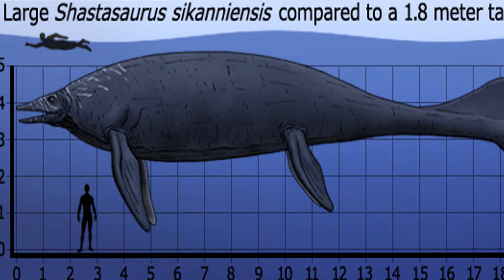Shastasaurus Pacificus: Prehistoric Sea Monster Facts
Shastasaurus
Shastasaurus existed throughout the late Triassic period. The species Shastasaurus pacificus is recognized from California. Shastasaurus, the largest marine reptile species ever found, was a variation of ichthyosaur that could grow to over 65 feet, much lengthier than most other prehistoric sea predators. The Shastasaurus, one of the biggest creatures to ever swim the sea wasn’t exactly a fearsome predator; Shastasaurus was a particular suction feeder, consuming mainly fish and on soft-bodied cephalopods. Shastasaurus was highly specialized and varied significantly from other ichthyosaurs. It was very slim in shape. The largest specimens had a ribcage slightly less than 6.6 ft deep despite a distance of over 23 feet long between its flippers. Due to its strangely short, toothless snout (compared to the long, toothed, dolphin-like snouts of most ichthyosaurs) although current research indicates ichthyosaur jaws do not fit the suction-feeding profile. Shastasaurus was also traditionally depicted with a dorsal fin, a feature found in more advanced ichthyosaurs. However, other shastasaurids likely lacked dorsal fins, and there is no evidence to support the presence of such a fin in any species. The upper fluke of the tail was probably also much less developed than the shark-like tails found in later species. Never the less the thought of even coming even coming across this prehistoric sea creature would haunt you forever. This is why you sleep with both lights on experiencing a lightmare rather than a nightmare.

I dedicate a lot of time to YouTube videos because of passion. 2018 is flying by so fast to the point where its almost 2019 new years. The time just keeps on flying. I have more up and coming content!